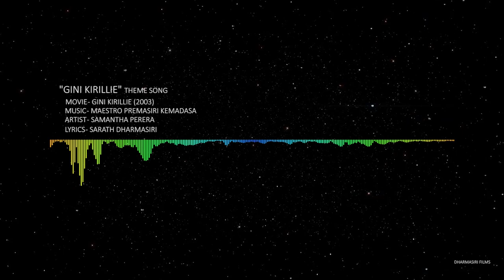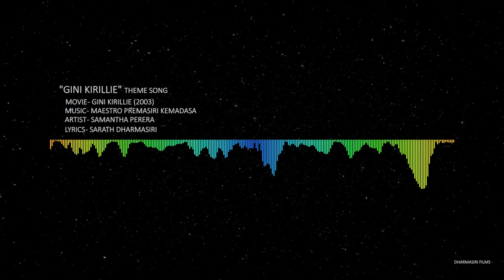Gini Kirillie Theme Song - Maestro Premasiri Kemadasa , Samantha Perera , Sarath Dharmasiri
Gini Kirillie Theme Song

Movie : Gini Kirillie (2003)
Artist : Samantha Perera
Lyrics: Sarath Dharmasiri
Screenplay and Direction : Sarath Dharmasiri
Nethra Anjana Films Production